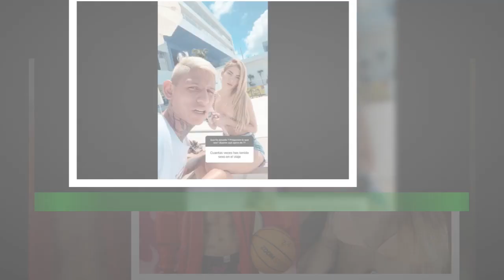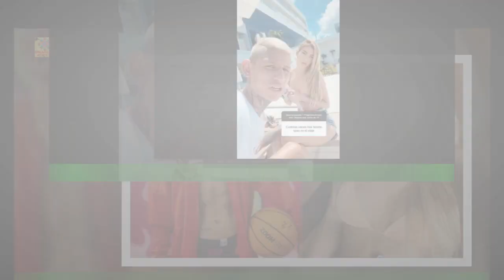‘La Liendra’ confesó que se enamoró ‘Dani Duke’ por su nivel económico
El ‘influenciador’, que recientemente tuvo una pifia histórica y cultural de mientras contaba chistes de mal gusto,les contó a sus seguidores por qué decidió tener una relación con ‘Dani Duke’ y levantó una oleada de reacciones. (Lea también:  ‘La Liendra’ se infló por el amor que recibe en otros países y sus fans se ofenden)